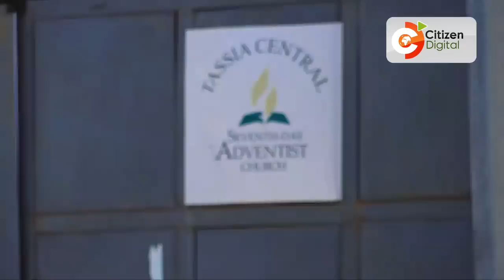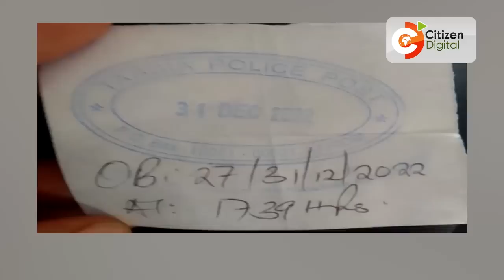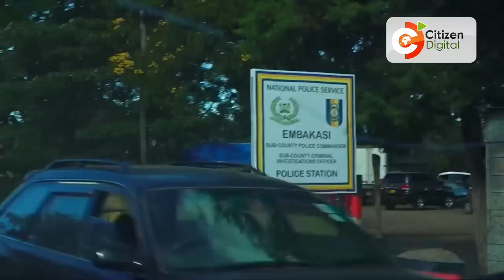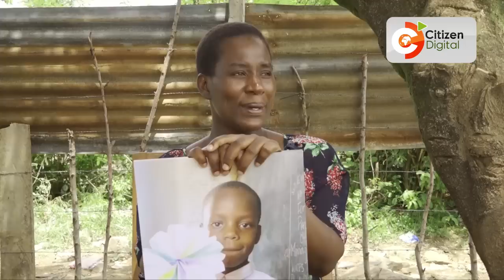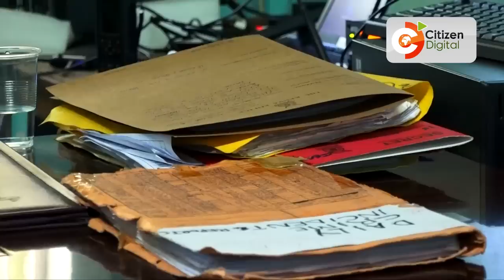HAKI YA MWANA | Uchungu wa mama Joyce Opondo aliyepoteza mwanawe kwenye kidimbwi cha maji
Miezi mitano tangu kifungua mimba wake kutumbukia kwenye kidimbwi cha maji kilichoachwa wazi jumba moja lilipokuwa likijengwa, Mama mmoja mtaani Embakasi bado anaomboleza kifo cha mwanawe huku juhudi za kutafuta haki zikigonga mwamba. Mama huyo analia kuwa jitihada za kumshtaki mmiliki wa jengo hilo zinahujumiwa na mmiliki huyo huku maafisa wa upelelezi wakizidi kutoa vijisababu vya kuchelewesha kesi hiyo. Katika makala maalum ya Haki ya Mwana, Agnes Oloo anaangazia uchungu wa mama Joyce Opondo kumpoteza mwanawe.